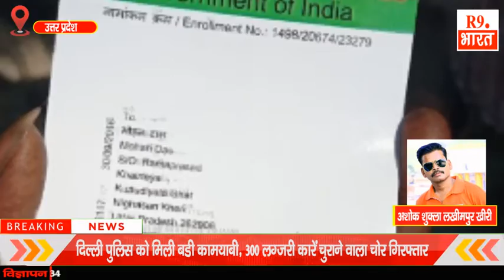मंदिर के महंत को बाघ ने बनाया अपना निवाला।